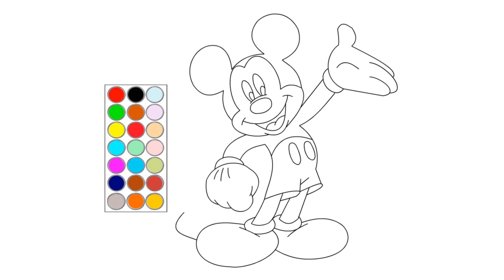como dibujar y colorear a mickey mouse, dibujos para niños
hola! en este video te muestro como dibujar  a mickey mouse, dibujos para niños